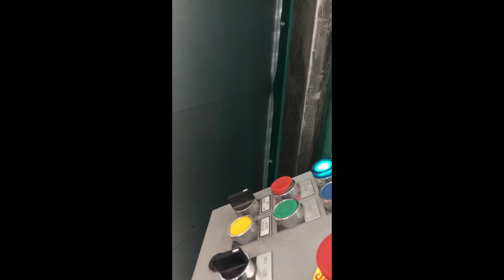Pittsburgh Seamcloser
Vicon Vertical Seamcloser ; capacity of 16 ga thru 26 ga galvanized. 60” but easy adjustments for straight duct as short as 12”.